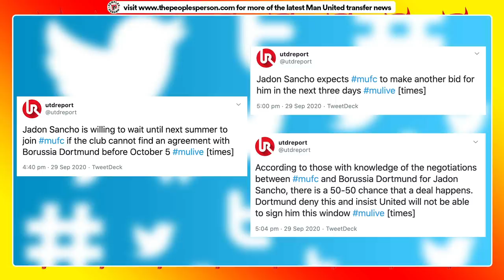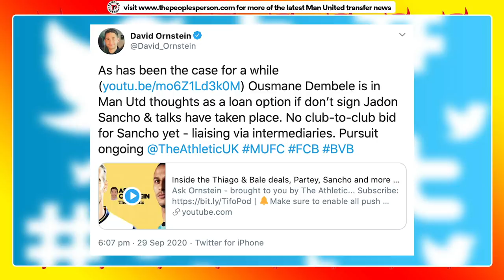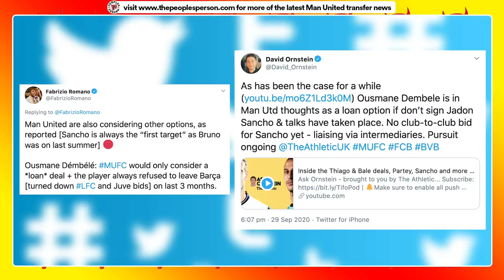SANCHO €100M Bid REJECTED? Dembele TRANSFER Update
Man United have had a €100m bid for Jadon Sancho rejected, according to Sky Sports, but Fabrizio Romano and David Ornstein suggest otherwise. Plus, Ousmane Dembele is close to joining Man Utd according to reports in Spain...but Romano and Ornstein have their say. It's an absolute United transfer circus and I wouldn't have expected anything less.